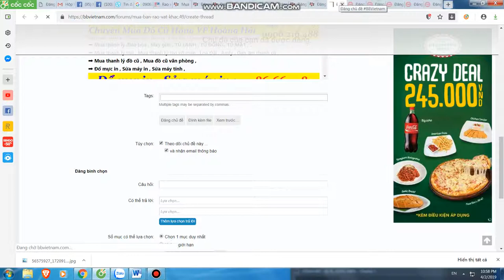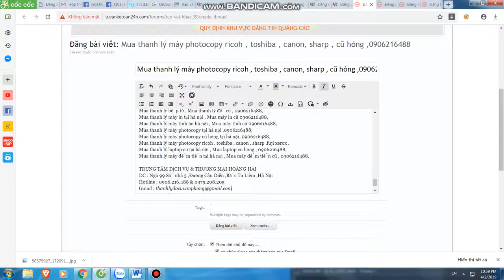Mua thanh lý máy in tại hà nội | 0906216488